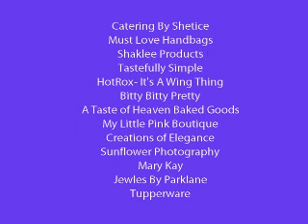Pre-Grand Opening in Buffalo, New York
Above & Beyond Event Planners, LLC held their first publicized showcase on Saturday, May 23, 2009.